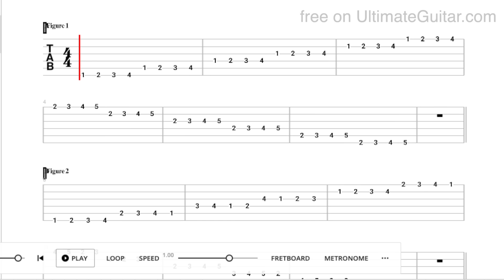I Practiced Like Different Guitar Legends for a Week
Yessir. There is one thing that sets apart the good players from everyone else; Practice. From 6 hour vibrato drills to practicing 10 hours a day... for 3 days, I review the vigorous practice routines of our guitar heroes. Including a special surprise at the end. Can you dig it.
Gears of the video:
2018 American Fender Stratocaster
(plugged into a Fender Deluxe Reverb)
G&L 'Kiloton' 4 string bass guitar